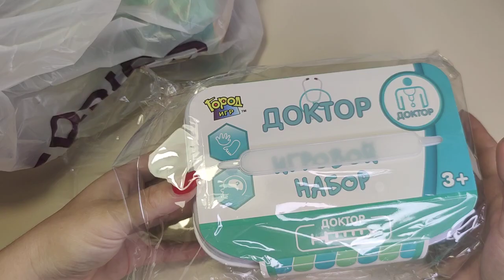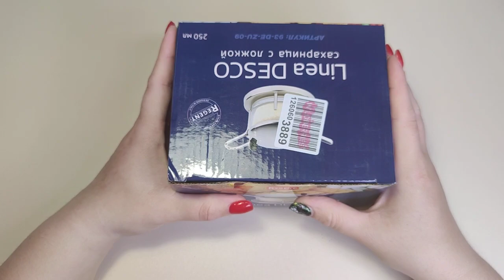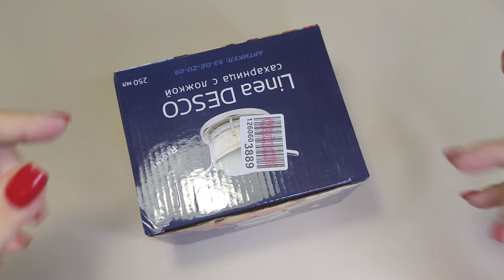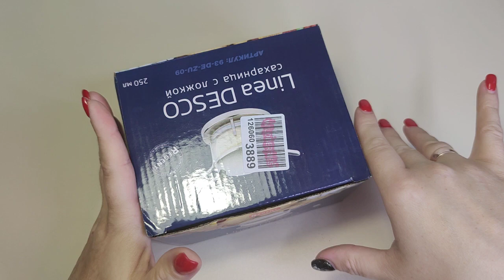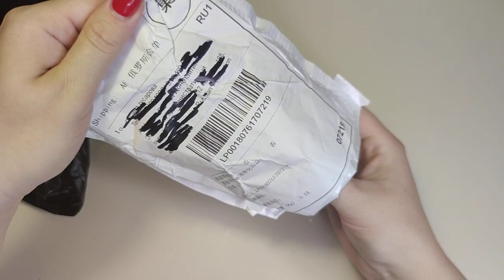Распаковка посылок с алиэкспресс/Халява с алиэкспресс/Розыгрыш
Всем привет.

А в моем инстаграм в честь моего дня рождения я решила провести розыгрыш своих онлайн курсов, переходи и участвуй , будет 10 победителей 🔥

На Wildberries уже цены не те((